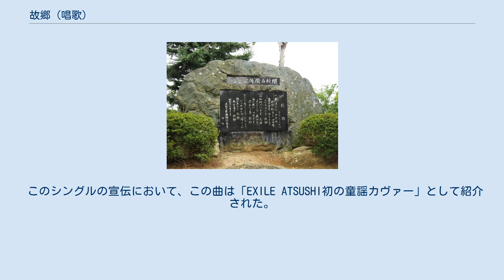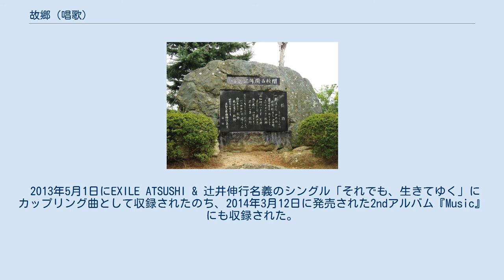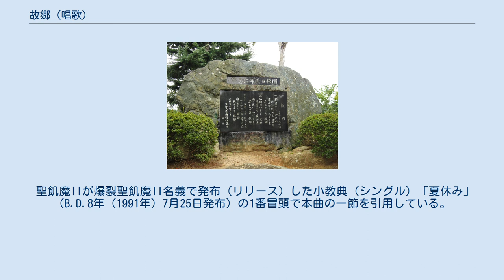故郷 (唱歌)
長野県中野市の高野辰之記念館にある歌碑 鳥取県鳥取市の久松公園入口にある歌碑 故郷（ふるさと）は、高野辰之作詞・岡野貞一作曲による文部省唱歌。
 1914年（大正3年）の尋常小学唱歌の第六学年用（第5曲）で発表された。
 長らく作詞作曲者不明だったが、昭和40年代に高野、岡野と同定され、1992年（平成4年）からは音楽の教科書に両者の名前が明記されている。
 高野の出身地である長野県中野市と、岡野の出身地鳥取県鳥取市に歌碑がある。
 兎（うさぎ）追（お）ひし彼（か）の山（やま） 小鮒（こぶな）釣（つ）りし彼（か）の川（かは） 夢（ゆめ）は今（いま）も巡（めぐ）りて 忘（わす）れ難（がた）き故郷（ふるさと） 如何（いか）にいます父母（ちちはは） 恙無（つつがな）しや友（とも）がき 雨（あめ）に風（かぜ）につけても 思（おも）ひ出（い）づる故郷（ふるさと） 志（こころざし）を果（は）たして いつの日（ひ）にか歸（かえ）らん 山（やま）は青（あお）き故郷（ふるさと） 水（みず）は清（きよ）き故郷（ふるさと） 子供の頃の野山の風景を遠い地から懐かしむという内容で、生まれ故郷から離れて学問や勤労に励む人の心情を歌っている。
歌詞に述べられている「かの山」は高野の故郷にある「熊坂山」や「大平山」、また「かの川」は「斑川」であるとする説がある。
 野兎を追ったあの山や、小鮒を釣ったあの川よ。
今なお夢に思い、心巡る忘れられない故郷よ。
 父や母はどうしておいでだろうか（「います」は「居る」の丁寧形ではなく、古語の尊敬語「坐す」なので、「ゐます」とはしない）、友人たちは変わりなく平穏に暮らしているだろうか。
風雨（艱難辛苦の比喩とも）のたびに、思い出す故郷よ。
 自分の夢を叶えて目標を成就させたら、いつの日にか故郷へ帰ろう。
山青く水清らかな故郷へ。
 同じ作詞作曲者の手による『朧月夜』、『春の小川』等と共に、文部省唱歌を代表する曲として今日も歌われている。
 原調はト長調で、拍子は4分の3拍子である。
 EXILE ATSUSHI は、初の配信シングル曲として、この曲を取り上げ、「ふるさと」として2012年3月30日から配信した。
 このシングルの宣伝において、この曲は「EXILE ATSUSHI初の童謡カヴァー」として紹介された。
EXILEの作品に唱歌、童謡を取り上げた先例はなく、初めての試みとなった。
 2010年4月11日から2011年3月27日に放送されたEXILEの冠番組『ひるザイル』（日本テレビ系）のエンディング曲として使用された。
また、クラシエ「いち髪」のテレビCMソングにも起用された。
 2013年5月1日にEXILE ATSUSHI & 辻井伸行名義のシングル「それでも、生きてゆく」にカップリング曲として収録されたのち、2014年3月12日に発売された2ndアルバム『Music』にも収録された。
 1989年（平成元年）に「『日本のうた・ふるさとのうた』全国実行委員会」がNHKを通じて全国アンケートにより実施した「あなたが選ぶ日本のうた・ふるさとのうた」で、本曲が第2位を獲得した。
 岩谷産業が1997年11月から12月にかけて全国の10代から80代の世代を対象に実施した「“ふるさと”を思い起こす歌」の人気投票で、647人・137曲の投票の中から本曲が124票を獲得して1位に選ばれた。
 2003年（平成15年）にNPO「日本童謡の会」が全国約5800人のアンケートに基づき発表した「好きな童謡」で、「故郷」は405票を獲得し第2位に選ばれた。
 前述した桑田佳祐はかねてからこの曲を気に入っている事を述べており、「BRUTUS」2011年3月1日号の企画「桑田がコタエル」で、高須光聖に「今後、歌を歌ってはならない！という「歌禁止令」が世界で決まりました。
最後に1曲だけ歌ってもいいと言われたら、どんな曲をどんなシチュエーションで歌いますか?」と質問された際に、この曲に代表される小学唱歌を挙げ「できたら、母校である茅ヶ崎市立茅ヶ崎小学校の、昔の音楽教室で、私の同級生たちと歌いたいなあ」と述べるほどだった。
また、前述の宮城公演でこの曲を演奏したシーンが同ライブの中のハイライトだったとし、Aメロの部分で「観客とステージがぎゅっと共鳴した感じがした」と東日本大...